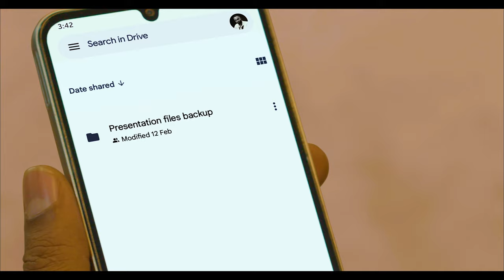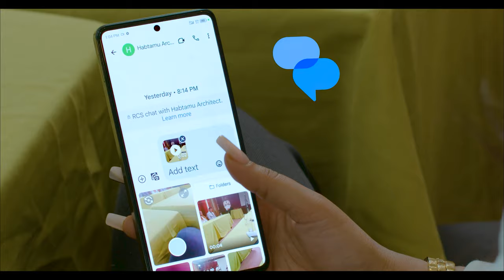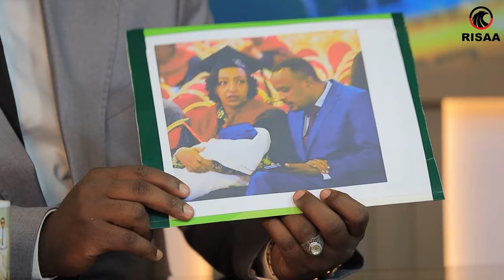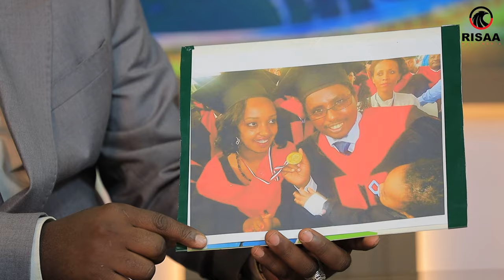Haadha Cimtuu fi Badhaafamtuu Gazeexessituu Saamraawwit Girmaa on Gammadaa Show 2024